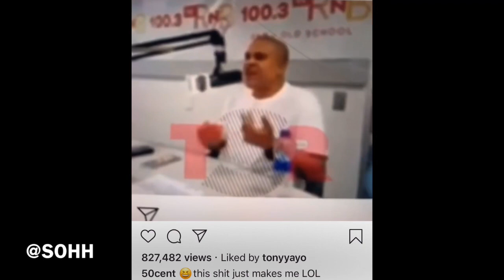50 Cent Rips Irv Gotti For Wanting To Confront A Woman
50 Cent Rips Irv Gotti For Wanting To Confront A Woman